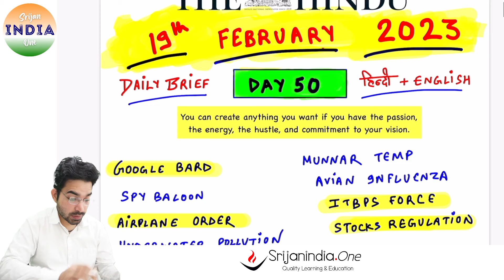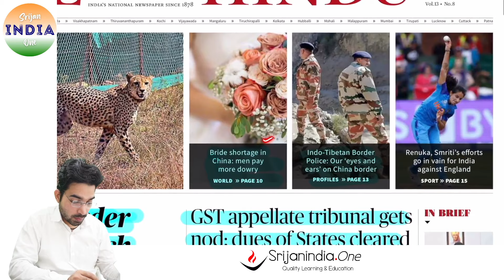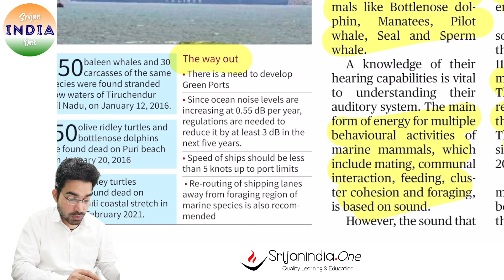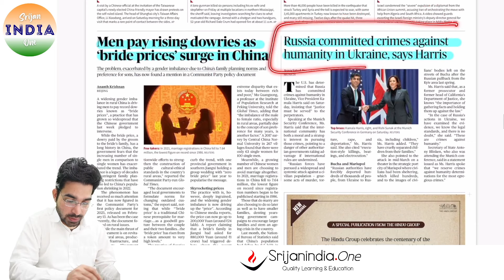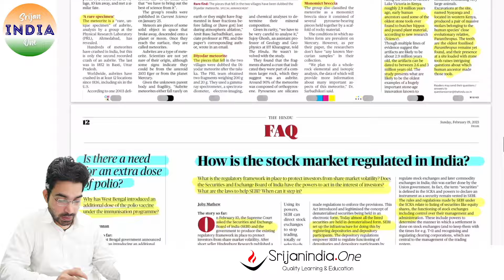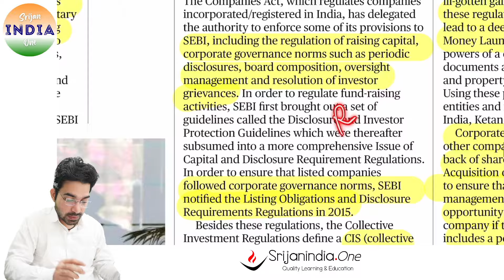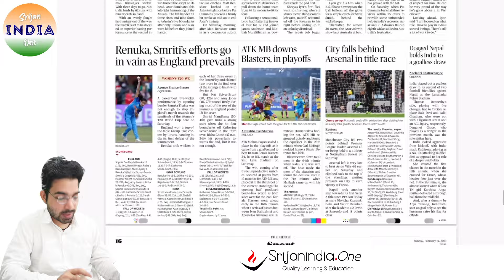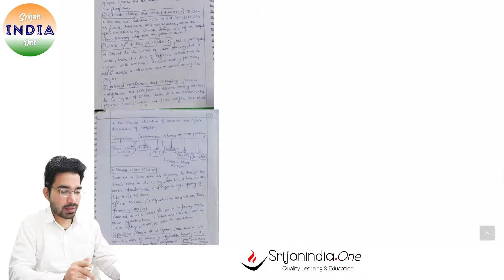19th February 2023| Daily Brief | Srijan India One